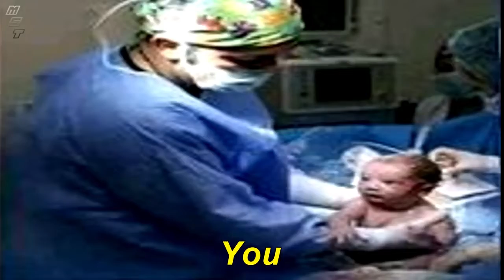God please no Romania